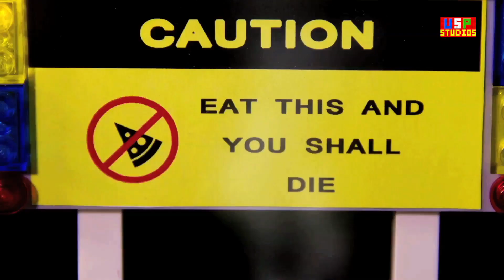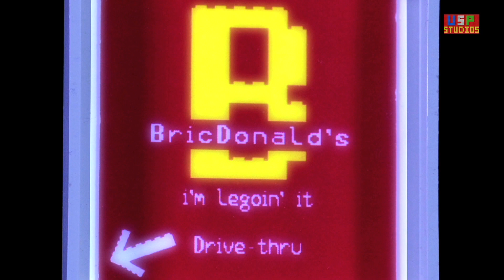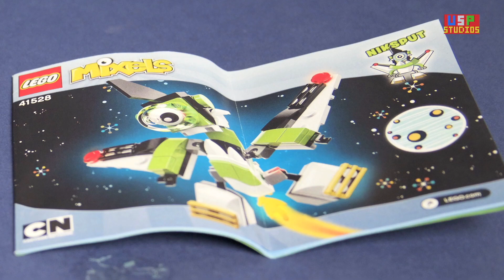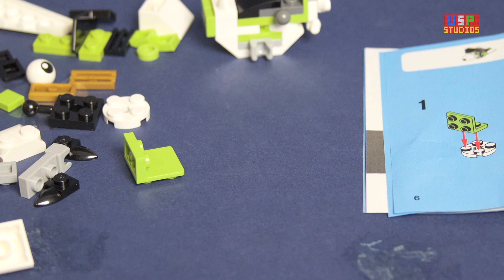The Lego Matrix Lobby Fight Scene - Lego Mini Movie + More Animation Videos